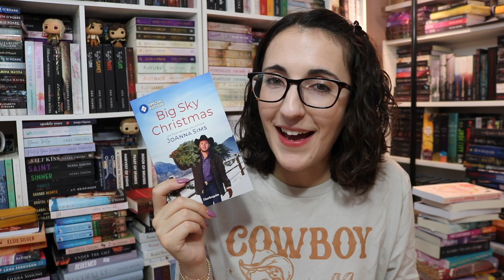5 Exciting New Western Romance Books from Harlequin!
What is western romance? It’s a captivating romance genre where rugged landscapes (and rugged heroes!) meet tender love stories. Whether you're already a fan or a newcomer ready to lasso another great read, these stories will sweep you off your feet!

Join @PeaceLoveBooksxo  as she saddles up to explore the latest in cowboy romance novels from Harlequin. The charm of the Wild West, passion, and strength fill these 5 new romance books.

In this video:

0:37 Fortune's Faux Engagement by Carrie Nichols

1:26 Big Sky Christmas by Joanna Sims

2:07 Vanished in Texas by Karen Whiddon

2:40 That Maverick of Mine by Kathy Douglass

3:18 Rancher's Return by Maisey Yates